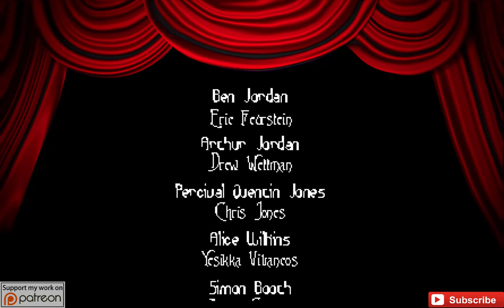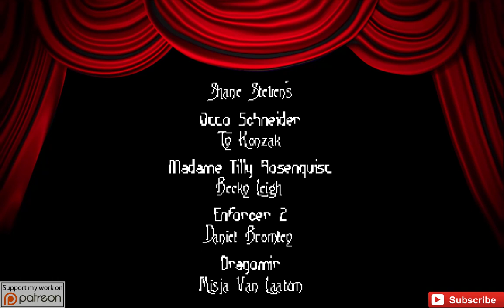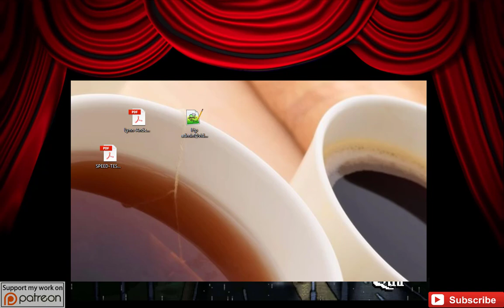HAPPY Ending - Ben Jordan Case #8 - Walkthrough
After Cardinal Genovese FAILS to get the magic power he lusted after, Genevese is devasted and demands Ben push him over. Ben refuses and goes back downstairs after Genovese dies anyway.

MISSION ACCOMPLISHED.